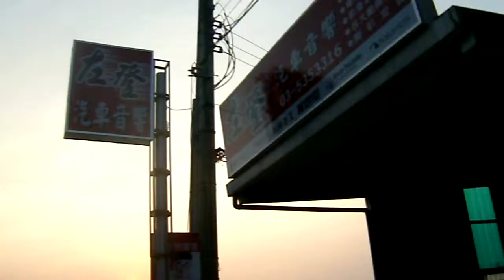新竹市 中華路 GEDC0018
新竹市 中華路